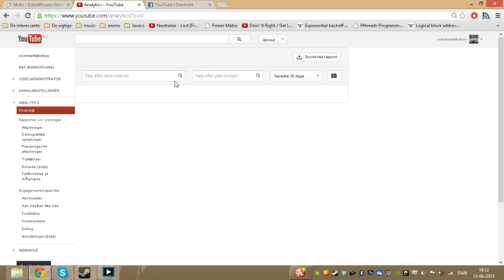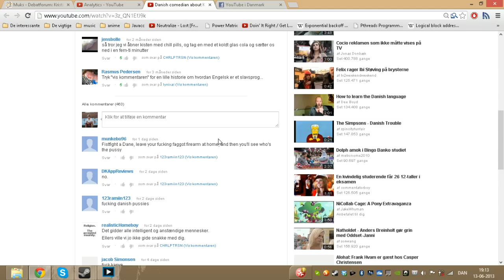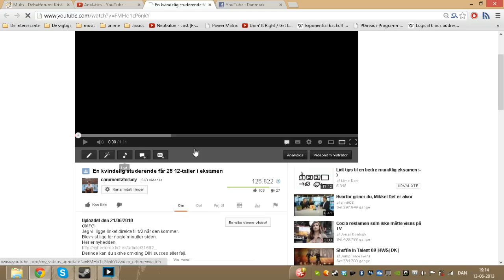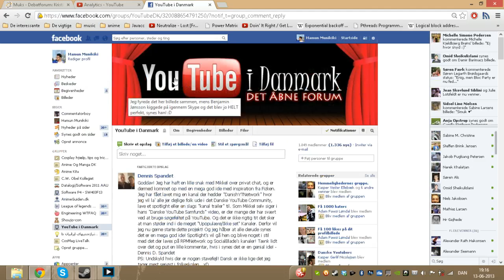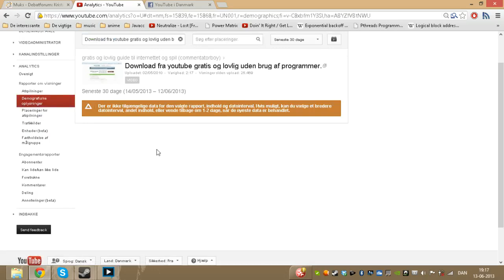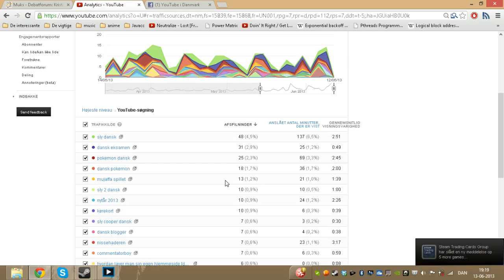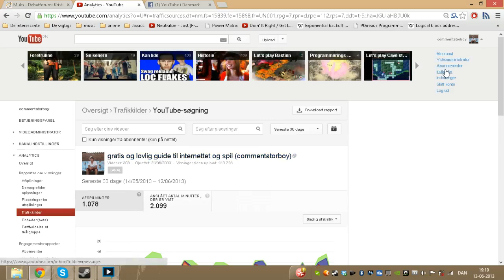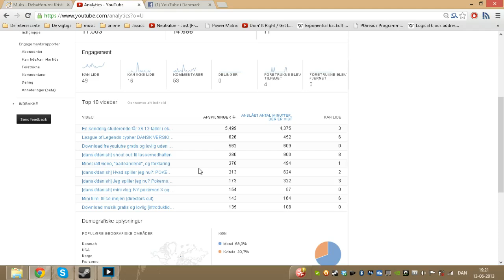[dansk/danish] hvordan man "hurtigt og let" bliver mere set og populær på youtube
En lidt lang video, men jeg kigger på hvordan man måske kan blive mere set og populær på youtube. Og til det er der nogle forskellige faktorer jeg kigger på.